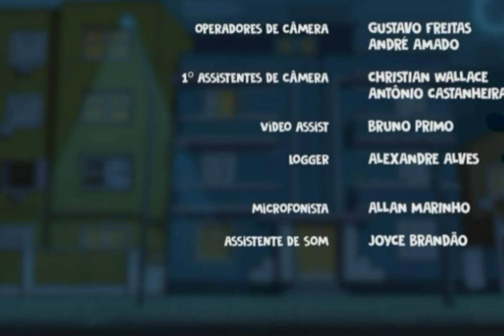D.P.A.- Detetives do prédio azul, Música da Marga. (Para fazer o mal)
Para fazer o mal, olha quem está
Cantando, a Marga prima da Z.Z,
Lembram que ela quase Abril
O porta, mais a Sol ela
Pegou
A tatuagens e trocou por
Figurinhas, Mais gente foi isso e tchal !